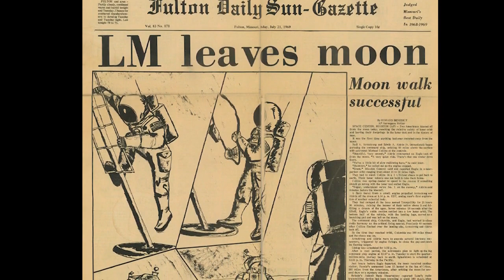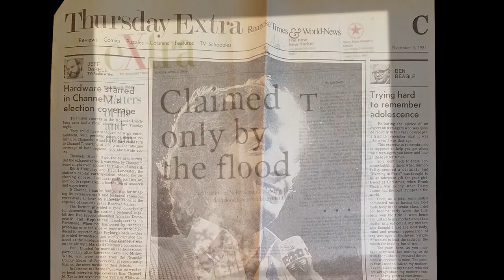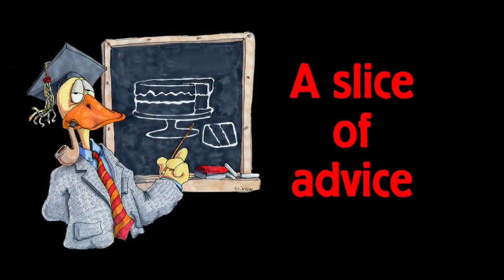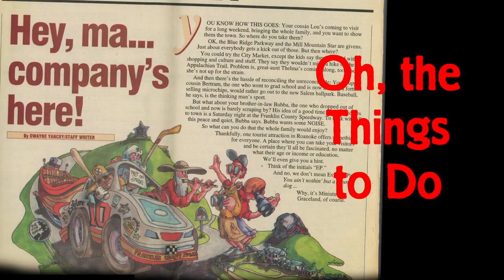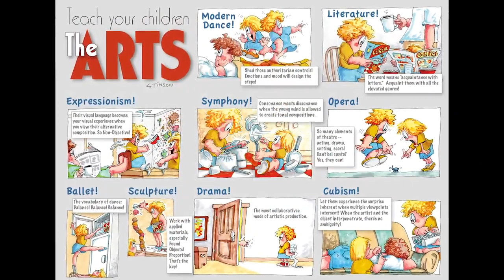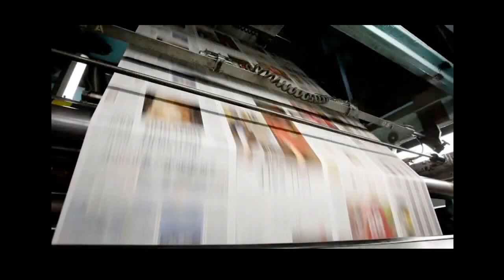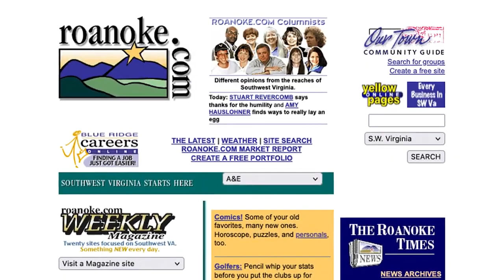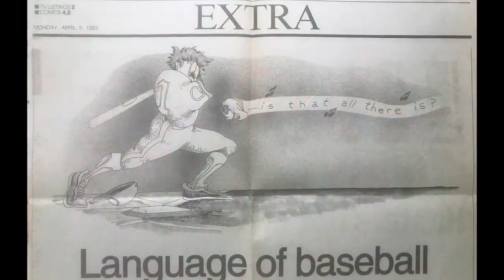Newspaper illustrations by Steve Stinson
A brief sample of 20 years of illustration in the heyday of newspaper art.